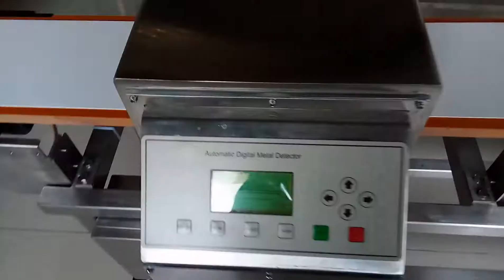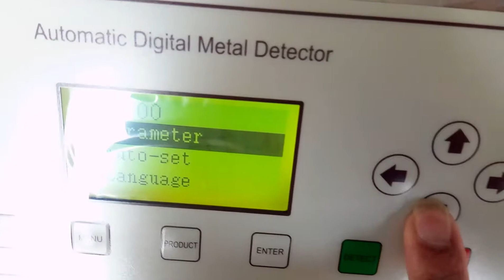Zegoo combo machine language menu for metal detector